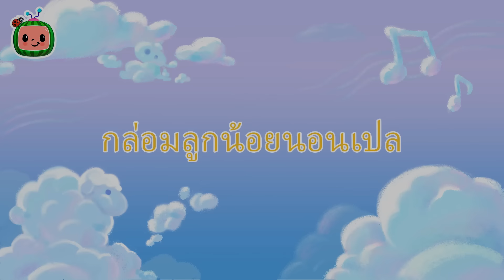รูปทรงในข้าวกล่อง | โคโค่เมล่อน ภาษาไทย | เพลงเด็ก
เจเจเรียนรู้รูปทรงต่างๆจากมื้อกลางวันของเขา

เพลงพร้อมใช้บริการในแพลตฟอร์มสตรีมมิ่งหลักทุกแห่งทันที

ร้านค้าในสหรัฐอเมริกา

CoComelon:

ที่เด็กๆ สามารถมีความสุขและฉลาดได้!

การ์ตูนและเพลงของ CoComelon สร้างโลกที่เน้นที่ประสบการณ์ประจำวันของเด็กเล็กๆ นอกจากการช่วยเด็กก่อนวัยเรียนรู้ตัวอักษร เลข เสียงสัตว์ สี และอื่นๆ แล้ว วิดีโอยังเผยแพร่เรื่องราวชีวิตที่ดีต่อสังคม เสริมให้ผู้ปกครองมีโอกาสสอนและเล่นกับเด็กของตนเมื่อพวกเขารับชมร่วมกัน

⏳ประทับเวลา⌛

00:00 รูปทรงในข้าวกล่อง
03:36 ไม่สบาย
05:54 เก็บของกัน
08:38 เต้นระบำเลียนแบบสัตว์
11:32 ฉันชื่อ
15:20 ใช่แล้ว หนูอยากกินผัก
19:07 ครอบครัวนิ้วมือ
21:23 ฝนจ๋า ไปไกลๆ
23:59 อาหารเช้า
26:22 ใช่แล้ว หนูอยากเล่น
30:08 กล่อมลูกน้อยนอนเปล